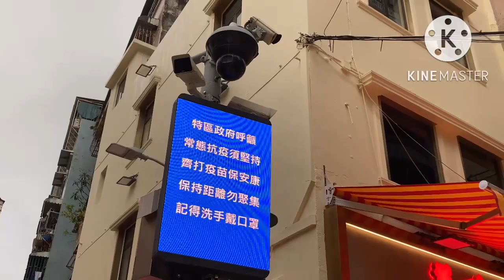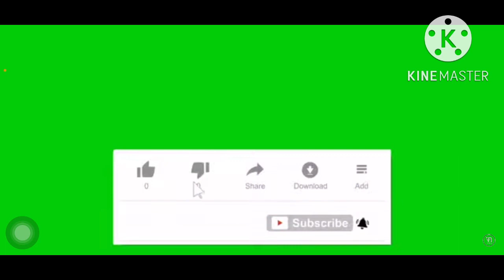Macau CCTV in public places Episode 97